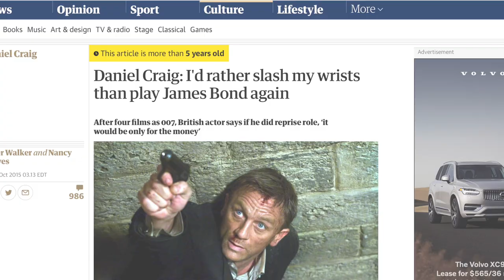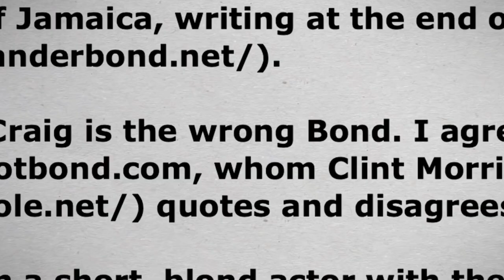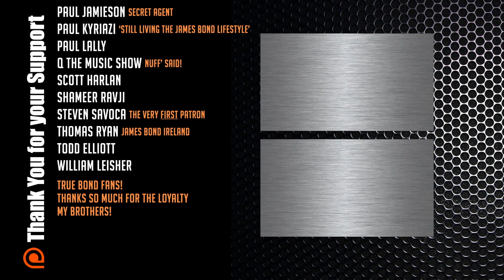Being James Bond Reviews "Being James Bond"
COMMENTARY — As the anticipation builds for 'No Time To Die', we were treated to a documentary with a very peculiar title, discussing the tenure of Daniel Craig as James Bond. Therefore, Being James Bond reviews "Being James Bond."